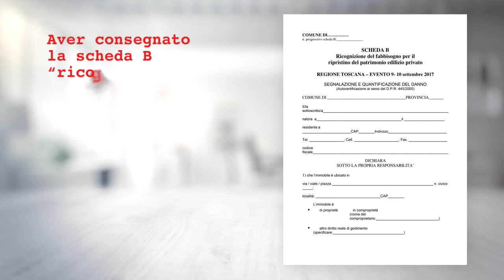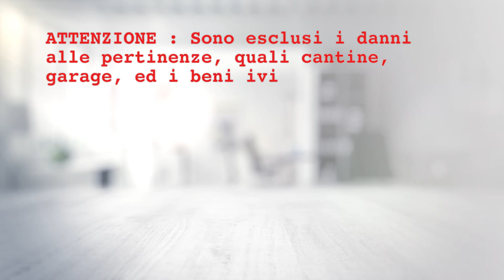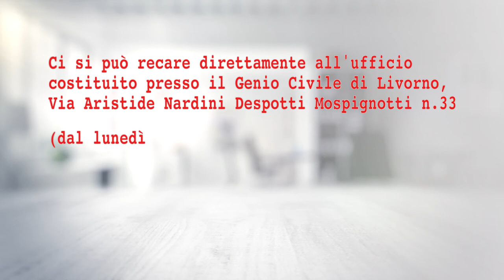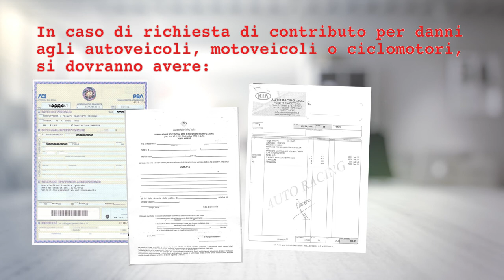Alluvione di Livorno, il contributo per i privati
C'è tempo fino al prossimo sette dicembre per richiederlo. Le istruzioni per compilare la domanda, cose serve per inoltrarla, come consegnarla e a chi chiedere informazioni. Per approfondimenti